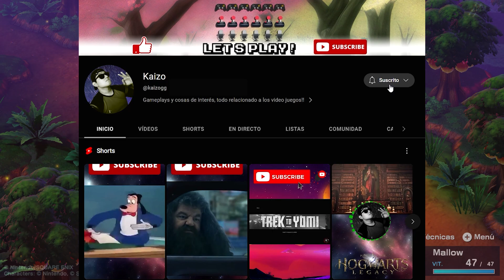EL PODER DE LA AMISTAD - EP. 3 - Super Mario RPG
xplora o vuelve a visitar un mundo fantástico con Mario en una misión para reparar la Vía Estelar y derrotar a la revoltosa Banda de Fraguo. Únete a un grupo de excéntricos aliados, como el monstruoso Bowser y un misterioso muñeco llamado Geno, en un juego de rol con una gran historia llena de humor y extravagantes personajes.
-Nintendo

Información
Plataforma: Nintendo Switch
Resolucion: 1080P 60FPS
Capturadora: El Gato 4k60 S+